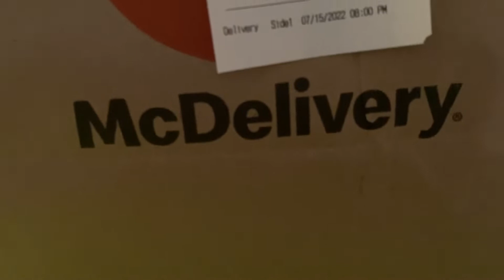Trying out McD’s Spicy Nuggget,Cutting My Hair Into Choppy WolfCut & Sad Life Update Blog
First time trying Spicy nuggets from McDonald’s , and rant .
Then imma cut my hair & show you how I did it . Doing a choppy layered Wolfcut . I do show the results but be warned I do get pretty emotional and talk about depression and how my life update haves been thru the whole video .
Sorry for not posting a lot recently just going thru a lot at the moment .
I do love blogging my experiences and life & hopefully I can push myself to do more .